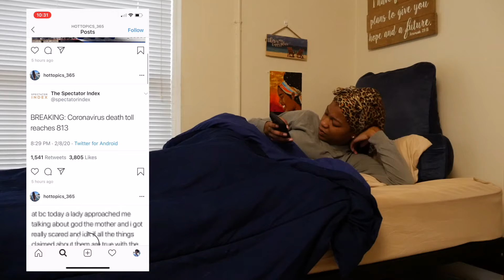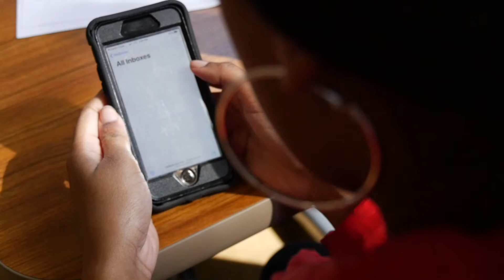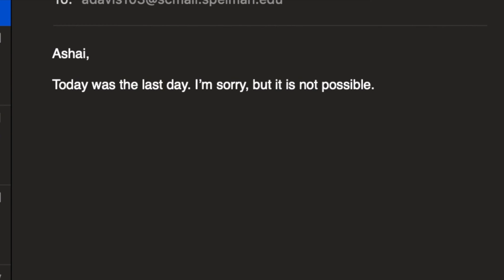Media Mania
Ashai Jackson is a student trying to catch her professor to change her grade before it's too late. But will she let the overwhelming projections of social media stand in her way?

Created by Neema Griffin at Atlanta University Center in 2020 as part of Campus MovieFest, the world’s largest student film festival.

Cast & Crew:
Aubriana Davis – Actor
Alexis Jacobs – Director, Director of Photography, Camera Operator, Writer, Actor
Brooke Williams – Actor
Andreya Wallang – Actor
Neema Griffin – Actor, Director, Editor, Sound Editor, Writer, Captain
Neema Griffin – music/library_supervisor, Captain